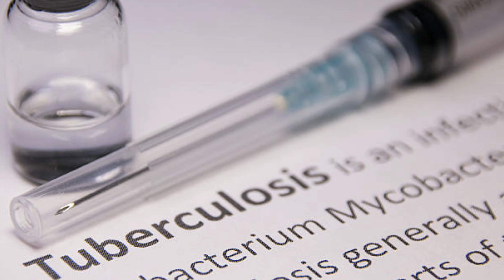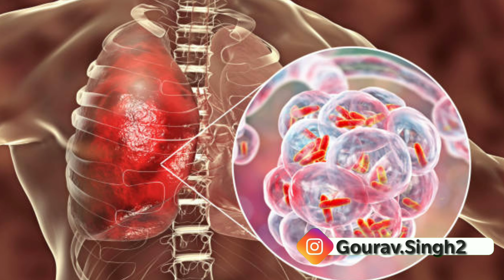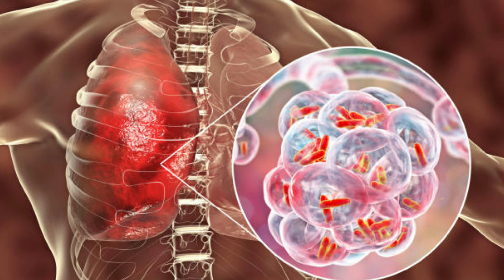FLP Products For Tuberculosis | What makes Tuberculosis Pathophysiology | Forever living Products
FLP Products For Tuberculosis | Forever Living Products For Tuberculosis | What makes Tuberculosis ( TB) | The most infectious Killer in India | Tuberculosis Pathophysiology

Watch this Entire video to learn more about the Tuberculosis problem how you can Resolve them and what are the product you can use so that you can overcome from Tuberculosis problem.

How to do 2cc in 2min

 *Here is the video from where you can learn*

I'm Gourav Singh...Entrepreneur, Counsellor & Business Coach.

I help people stay healthy and guide them to make extra income. Also teach themselves to improve their lifestyle by introducing them to an amazing opportunity!

I want some dedicating and hard-working business partner from different areas in INDIA and From outside Of INDIA Without disturbing your current work/study.

If you are interested in part-time, full-time work then you can earn income write only “Interested” & drop your mobile number, along with current city where you live.